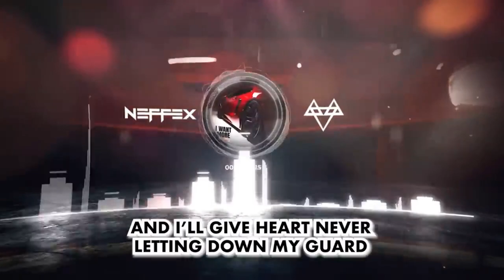NEFFEX Song🔥I Want More (Freestyle)🔥Copyright Free Music🤩 Part - 28